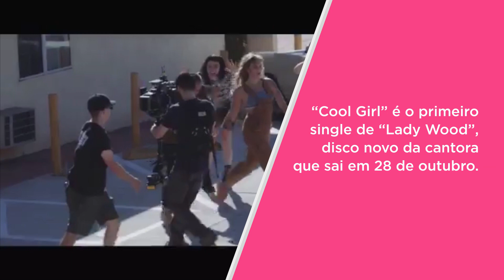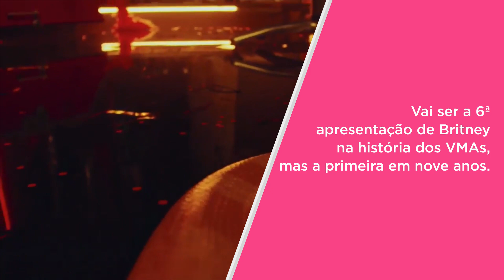Treta Jelena e encerramento dos Jogos | Radar POPline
É melhor você se preparar, porque o Radar POPline de hoje tá intenso de tanta novidade! Tem Justin Bieber e Selena Gomez causando no Instagram, Britney Spears pesando no lacre com os lançamentos de "Glory", Tove Lo prestes a liberar clipe novo e por aí vai. A Isabella Onofre fala ainda sobre o que pode rolar no encerramento das Olimpíadas, a festa do POPline e muito mais.